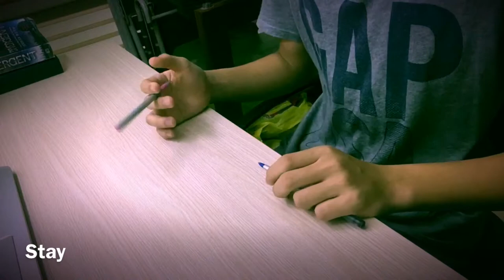• Stay • pentapping cover by Chí Cá